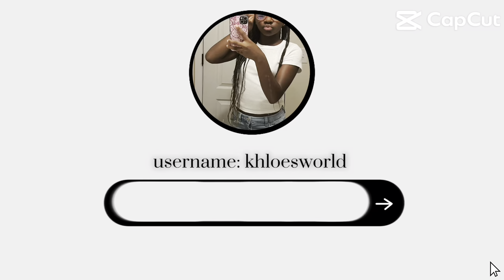Self care/hygiene || skin care,body care,clean room,editing